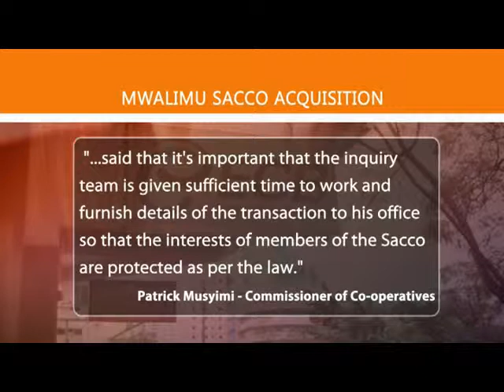News in Brief with Kamene Goro 27th Jan 2015